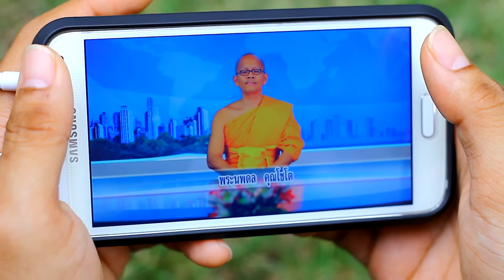Exp590306 spot dou เรียนได้ทุกที่ ทุกเวลา hd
มหาวิทยาลัยธรรมกายแคลิฟอร์เนีย เปิดรับสมัครนักศึกษาใหม่ ระดับปริญญาตรี  ภาคการศึกษาที่ 1/2559 ตั้งแต่วันนี้ - วันอาทิตย์ที่ 6 มีนาคม พ.ศ.2559 เพื่อศึกษาหลักธรรมคำสอนของพระสัมมาสัมพุทธเจ้า รวมทั้งความรู้ต่างๆในทางพระพุทธศาสนา
      และขอเชิญศิษย์เก่า DOU ทุกท่าน ร่วมบริจาคหนังสือเรียน DOU เพื่อนำเข้าโครงการหนังสือยืมเรียน
      สามารถมาลงทะเบียนเรียนและนำหนังสือเรียน DOU มาบริจาคได้ที่
      - วันธรรมดา  ที่ออฟฟิศ DOU สำนักการศึกษาเวลา 08.30 น. – 15.00 น.

      - วันอาทิตย์ สภาธรรมกายสากล บูท DOU เสา N 26

สมัครเรียน online ได้ที่ เว็บไซต์

      สอบถามรายละเอียดเพิ่มได้ที่

      ทางมหาวิทยาลัยธรรมกายแคลิฟอร์เนียจึงขอเชิญทุกท่านร่วมเป็นส่วนหนึ่งในการเข้ามาศึกษาในภาคการศึกษานี้และร่วมบริจาคหนังสือเรียน เพื่อเป็นปัญญาบารมีติดตัวไปทุกภพทุกชาติ